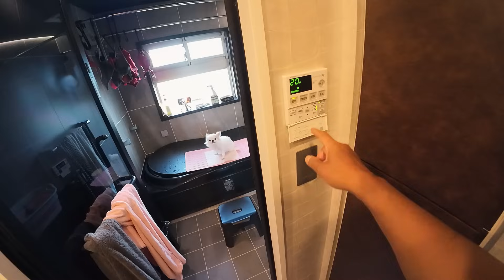彼女は皮膚の病気を克服するため、これが必要だという事を理解しています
愛犬ティーナのお風呂動画です。
数年前から脂漏症を発症し皮膚炎に悩まされるティ～ちゃん。
こまめなシャワーと専用のシャンプー、アレルギー成分を除去したフード等に切り替えて、少しずつですが良くなっている兆候が見られるようになりました。
つい身体が震えてしまうぐらい苦手なシャワーやドライヤーですが回復の一環として欠かせない事を理解しているんだと思います。
本当に頑張り屋さんのティ～ちゃんを、これからも見守って頂けると嬉しいです。